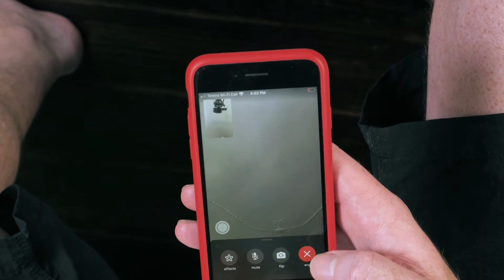Matthew Griffin Ballads: Sous Chef, 2020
Matthew Griffin
Sous Chef, 2020
HD video
11 minutes 19 seconds

Gertrude is pleased to present a series of commissioned video works by Matthew Griffin. Well known for his recent reflections on the devolving quality of political leadership and responses to the health and economic crisis, Griffin offers further spin on the spin of governmental briefings. In the evolving series Ballads, attention shifts from the tragic-comedic theatre of political leadership toward the realities of living in and through the pandemic and the imposition, lifting and, in Melbourne’s case, reinstatement of restrictive lockdowns. Over the next phase of this present lockdown, Gertrude will slowly release the series of musings and meanderings on solitude, existentialism, mindfulness and madness.

Matthew Griffin lives and works in Sydney. He was born in 1976 in Bendigo, Australia, and completed BFA at Victorian College of the Arts, Melbourne, in 1998. His work has been included in exhibitions at Monash University Museum of Art, Melbourne (2017, 2014, 2013, 2004); Artspace, Sydney (2013); Australian Centre for Contemporary Art, Melbourne (2018-19, 2013, 2009); Hayward Gallery, London (2008); and Museum of Contemporary Art, Sydney (2006).

Matthew Griffin was a Gertrude Studio Artist from 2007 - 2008.